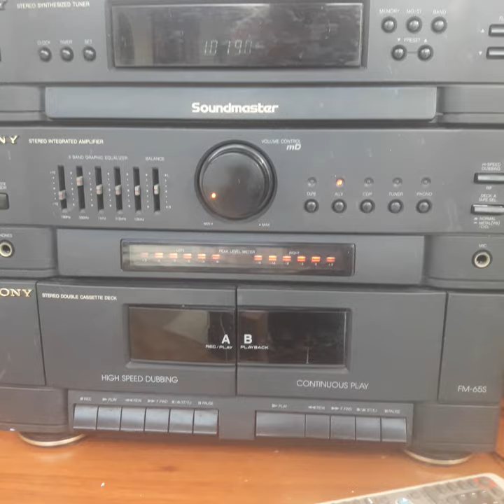SONY Stereo Cassette Receiver FM-65S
SONY
Model No.FM-65S
AC 110/220V
102W

Speaker System
Model No.FE-65E
Impedance 4Ω
Max.Power 50W
Freq.Range 70 ~ 20000Hz
S.P.L 88dB / W